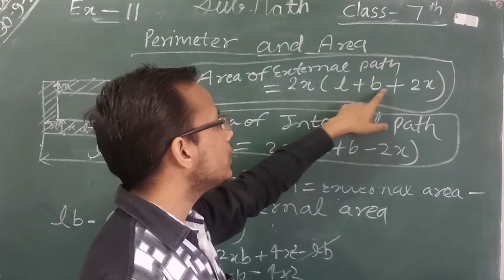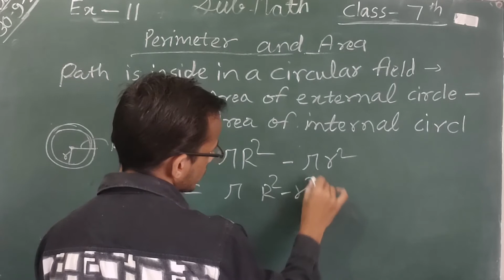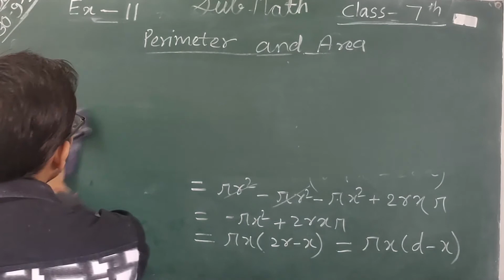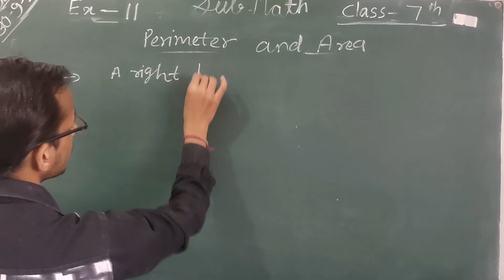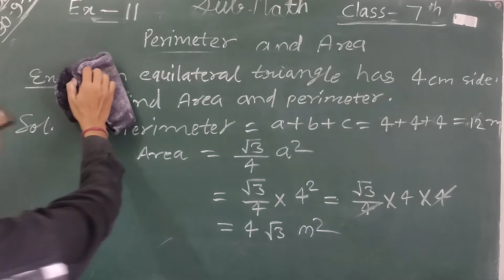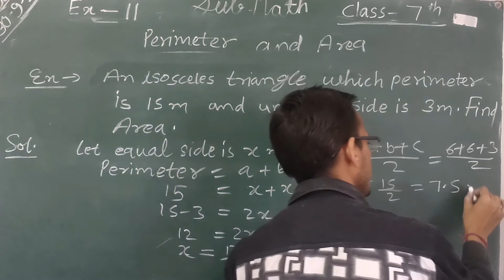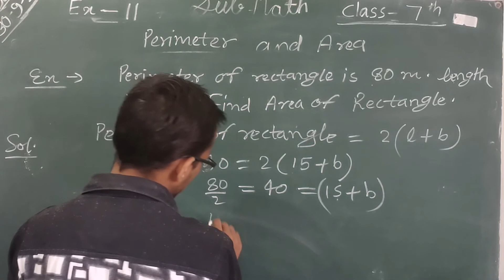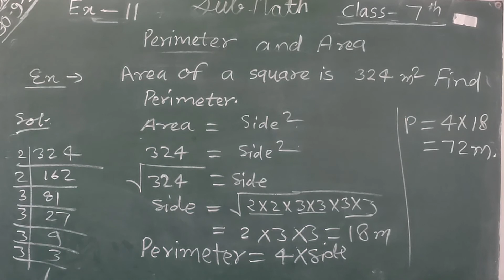CLASS 7 Math Perimeter and Area Part 2